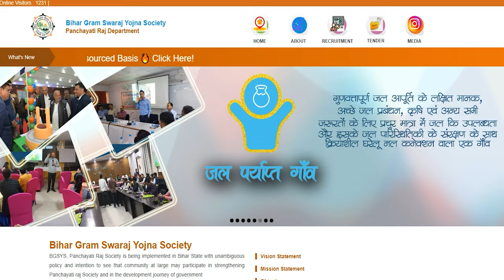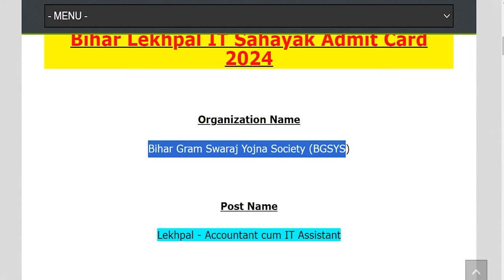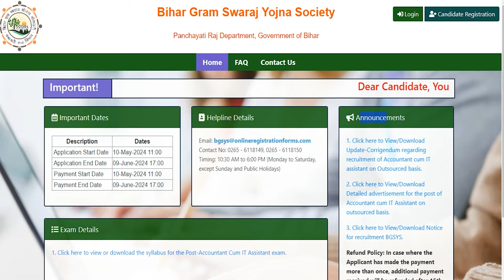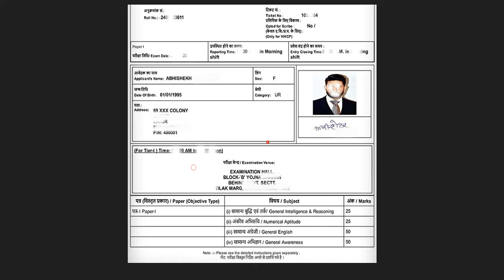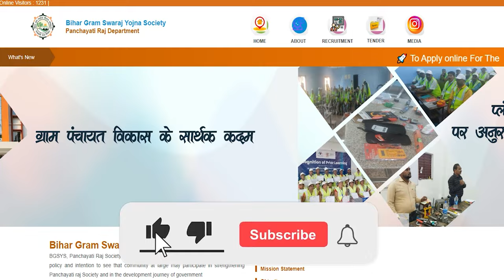Bihar Lekhpal IT Sahayak Admit Card 2024 Kaise Download Kare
Hey guys, here in this video we are providing you details about Bihar Lekhpal IT Sahayak Admit Card 2024 latest update. Here we are telling you all steps from which you can download Bihar Lekhpal IT Sahayak Admit Card 2024 very easily. For more information related to this News see this video till the end.

If you have queries and suggestion related to Bihar Lekhpal IT Sahayak Admit Card 2024 you can comment in the given below comment box.